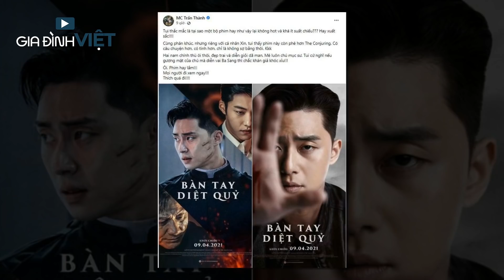Đây là những lí do khiến "Lật mặt 48H" của Lý Hải có thể soán ngôi "Bố Già"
Phim điện ảnh Lật Mặt 48H vừa ra mắt thì đã nhận được cơn mưa lời khen cũng như những lời đồn đoán bộ phim này của đạo diễn Lý Hải có khả năng sẽ soán ngôi phim điện ảnh "Bố Già" về doanh thu phòng vé trong thời gian sắp tới